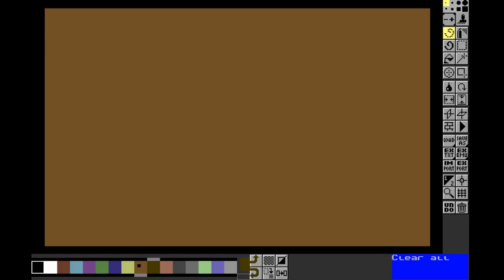Tyrion caricature time-lapse drawn on Commodore 64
A time-lapse of a caricature of Tyrion drawn on Commodore 64 using Multipaint